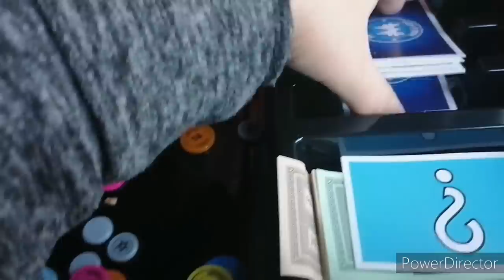Как проходят наши дни, играем с детьми, наша кошка, Оксанин подарок сюрприз.